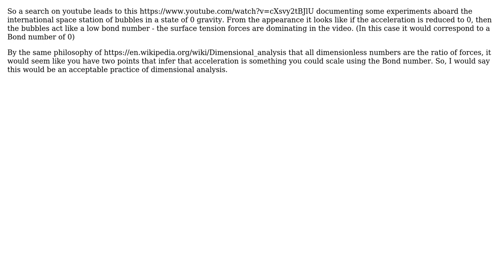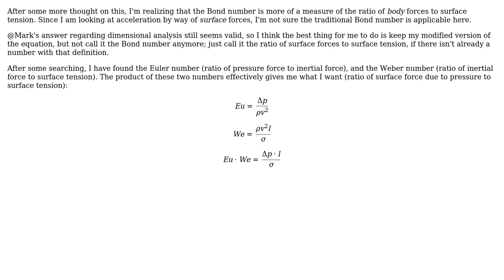Bond number for accelerating flow (2 Solutions!!)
Bond number for accelerating flow

With thanks & praise to God, and with thanks to the many people who have made this project possible! You are responsible for your own actions.